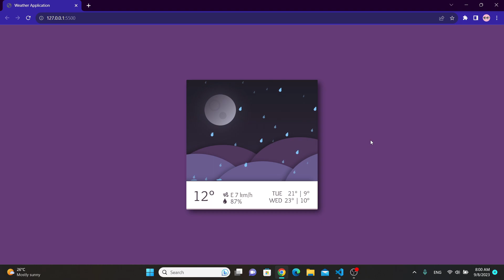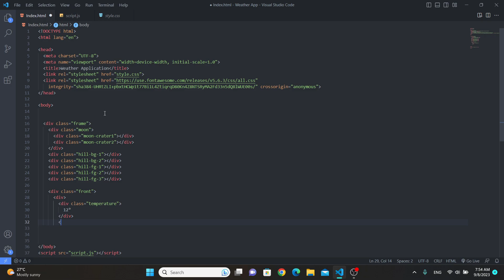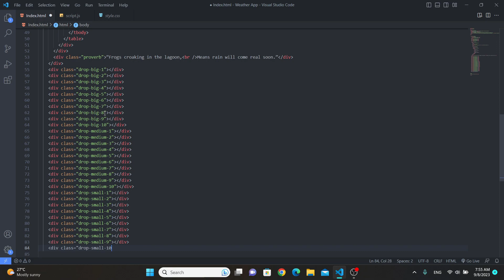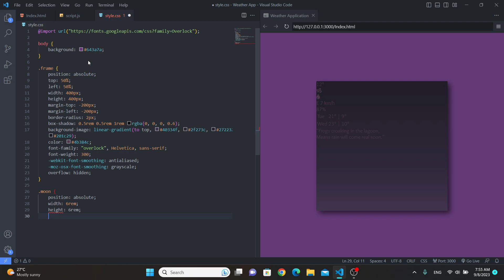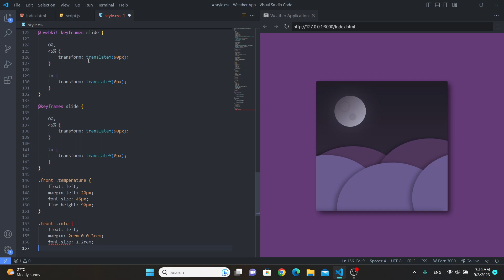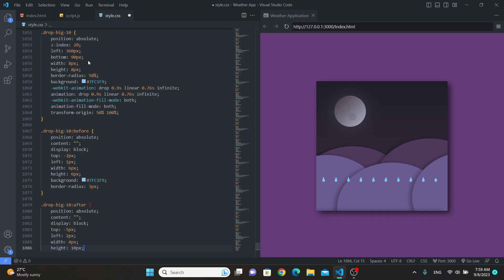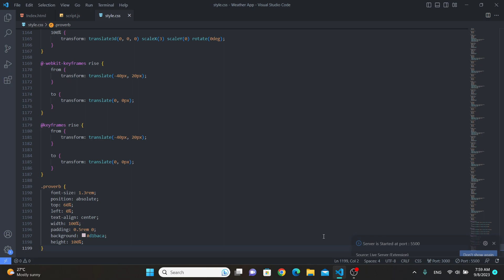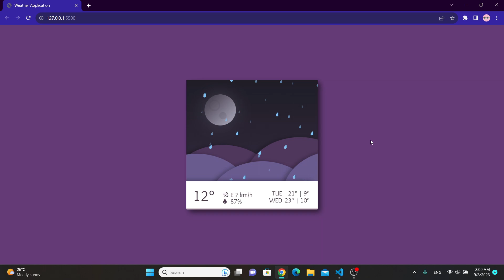Weather App With Raining Features Using Html Css Javascript - No Talking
Welcome to C++ Mastery! In this tutorial, we'll show you how to create an engaging Weather App with a unique raining feature using HTML, CSS, and JavaScript, all while adhering to YouTube's policies to ensure your video ranks well and goes viral!

In this tutorial, you'll learn:

Setting up the basic HTML structure for your Weather App.
Styling your app with CSS to create an appealing user interface.
Implementing JavaScript to fetch real-time weather data.
Integrating a mesmerizing raining animation for an immersive experience.
Ensuring compliance with YouTube's content guidelines, ensuring your video is suitable for all audiences.
Whether you're a coding enthusiast looking to improve your skills or simply curious about creating a weather app with a creative twist, this video is perfect for you! Our step-by-step instructions and code explanations will make it easy for you to follow along and build your own stunning Weather App.

Timestamps:
00:00 - Introduction
00:48 - HTML Setup
03:57 - Styling with CSS
14:38 - JavaScript Implementation

Happy coding, and let's make this video go viral together! 🚀